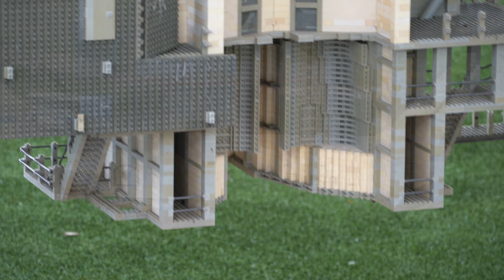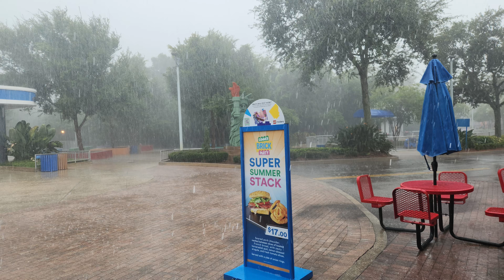Andy in Legoland Florida